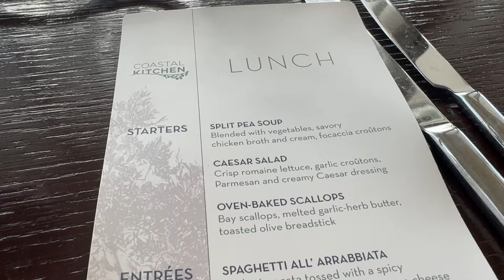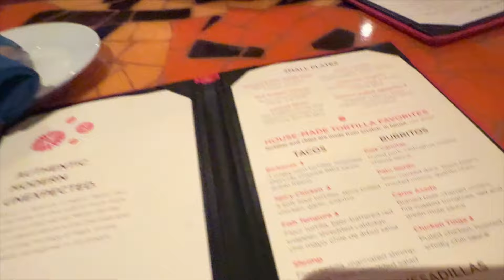We Survived a FiRE ON OUR CRUISE SHIP!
FiRE ON OUR CRUISE SHIP!

Hey Fun Fans! We are in going on an adults only cruise with just jeremy and mellisa to celebrate our late anniversary! We are going on the 4 nights cruise to Bahamas on Allure of the seas! Right off the bat crazy things start happening. At the airport someone leaves a suspicious bag and the police come to search it with dogs. Then we get on the cruise and there is something crazy going on! We investigate to find out it might be a fire or other emergency! Find out what happens on the latest fun and crazy family video!

Watch this next: PRE- ALASKA CRUISE FUN in SEATTLE! Fun and Crazy Family Travel Vlog-Things to Do Before your Cruise

Fan mail:
Fun and Crazy Family

BEST ALASKAN CRUISE EVER! RC Alaska Cruise Embarkation Day, Room Tour -Fun Crazy Family Travel Vlog